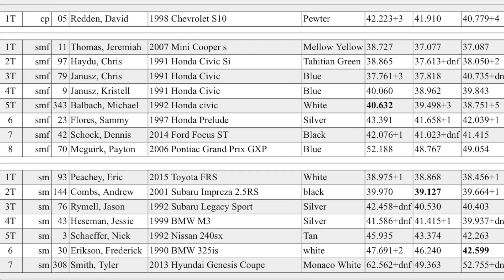1st place SMF Mini Cooper s against a supercharged Honda Civic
The Mini took first place against a fully preped smf Honda Civic with supercharger.
1st in class, 2nd fastest car, 4th in pax out of 81

Mod list

2007 Mini Cooper S

K&N typhoon cold air intake
JCW turbo
Kompack dual port bov
3 inch downpipe
CNT mid pipe with resonator
Magnaflow cat back muffler exhaust
eBay intercooler (bad idea)
HFS3 Aquamist water meth injection (best idea)
BC racing coilovers with Swift Springs
23 mm rear sway bar set to stiffest setting
Hawk HP plus pads
OEM rotors
Hoosier A7 tires (had Federal RSR’s)
Powerflex bushings throughout
Quaife LSD
OS Gliken Touring flywheel and clutch
Manic stage 3 tune
GoNMF oil additive
New for 2018 big wing and carbon fiber sunroof replacement.
This was done spread out over a year

Ran 2017 SCCA SMF class. Three 1st places. One 3rd place.

In 2017 Central Pennsylvania Region Ten 1st places out of ten in the novice group based on PAX times.

GoNMF
Motorsports Ammo